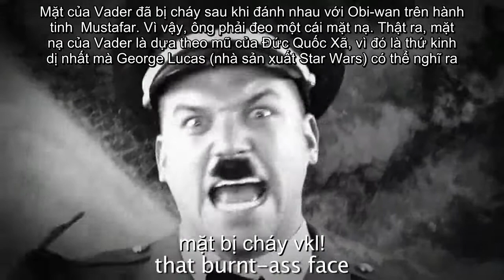[vietsub] Darth Vader vs Hitler. Epic Rap Battles of History